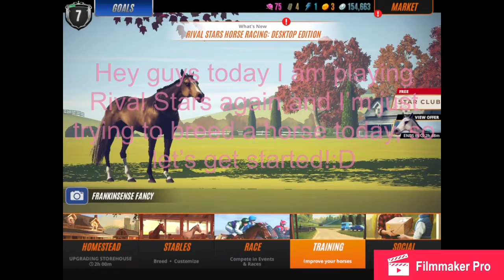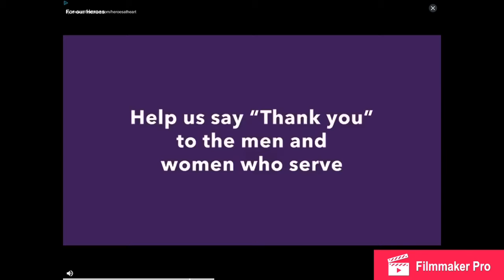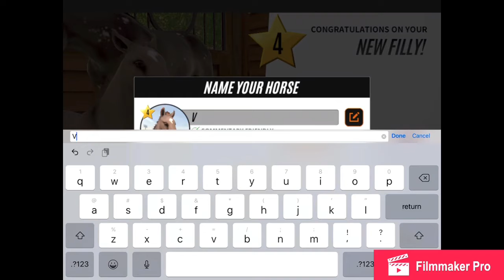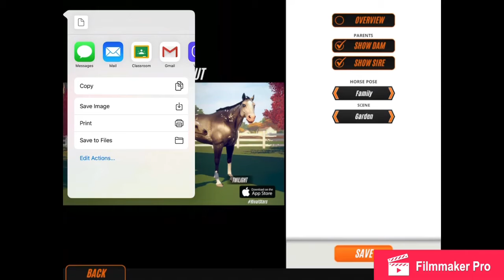New Filly again?! Rival Stars part 4